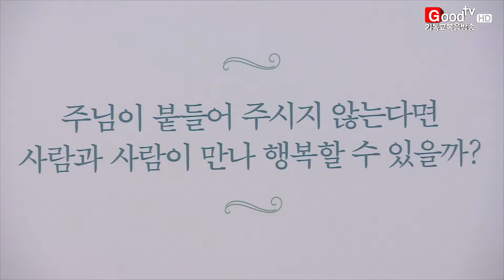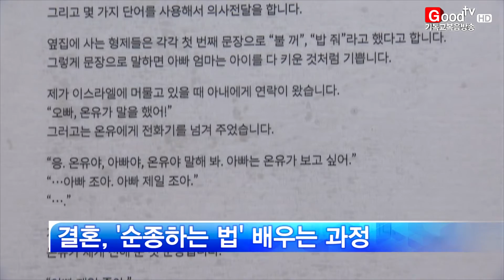[Goodtv 주간종합뉴스 20160610] '결혼을 배우다' 저자 이요셉 작가 인터뷰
네, 다음 소식입니다. 그동안 여러 권의 사진집을 펴낸 이요셉 사진작가가 이번엔 사진이 들어가지 않는＾ 책을 펴냈습니다. 저자의 경험을 담은＾ 결혼을 배우다인데요. 남녀의 사랑을 통해, 하나님께 순종하는 법을 이야기하는 이요셉 작가를 직접 만났습니다. 홍의현 기잡니다.

삶의 모든 영역에서 하나님의 나라가 실현되길 바란다는 이요셉 작가. 그는 사진과 글을 통해 자신의 인생에 나타난 하나님의 손길을 세상에 전하고 있습니다.

(인터뷰: 이요셉 작가 / 다큐멘터리 사진작가)
우리 삶의 전 영역에서 하나님의 통치함을 구하는 것이 우리가 해야할 몫이 아닐까 생각해요.

이요셉 작가는 '지극히 작은 자 하나에게 한 것이 곧 내게 한 것'이란 말씀을 따라 지구 반대편 아프리카와 지진 피해를 입은 네팔로 발걸음을 옮기기도 했습니다.

그곳 사람들의 일상을 카메라에 담던 이 작가는 그들의 불행한 모습보다 행복한 모습을 주로 담았습니다. 척박한 땅에도 임하시는 하나님의 손길을 표현하고 싶었기 때문입니다.

저는 그곳에서 얼마나 이 아이들이 해맑게 웃고 있는가 라는 사진으로 찍고 이야기 하려고 해요.

이 작가는 최근 사랑하는 아내와 결혼하면서 얻었던 깨달음을 결혼을 배우다란 책으로 펴냈습니다. 이 또한 결혼의 모든 과정을 인도하셨던 하나님을 나타내기 위한 하나의 도구입니다.

또한 '사랑을 만나다. 하나님을 만나다'란 주제로 사진전을 열어 독자들과 소통하는 자리도 마련했습니다.

'그 가정이 교회란다'라고 하나님이 하나하나 가르쳐주신 것들을 기록하고 나눈 책입니다.

자신의 유명세마저도 하나님이 쓰기에 합당한 그릇이 되길 바란다는 이요셉 작가.

이요셉 작가의 사진전 'love, more'는 내달 3일까지 안양감리교회 갤러리 파구스에서 열립니다.